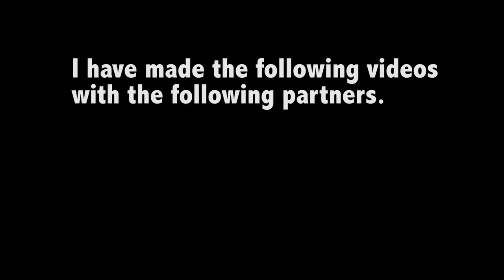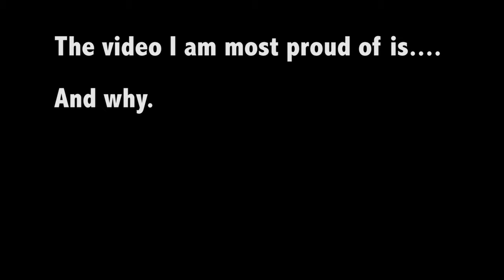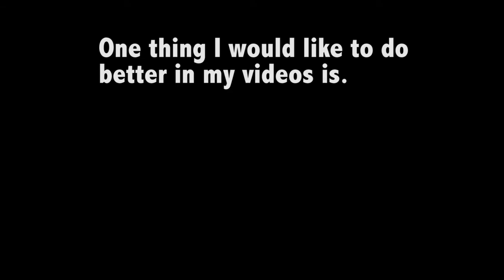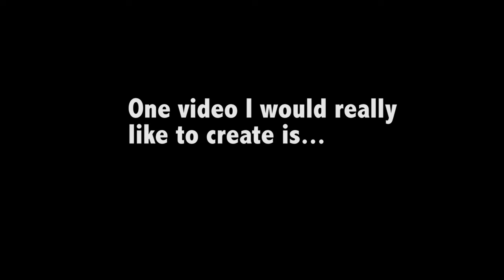JW P6 Vlog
A Vlog for Justin Watson to answer questions about TV1